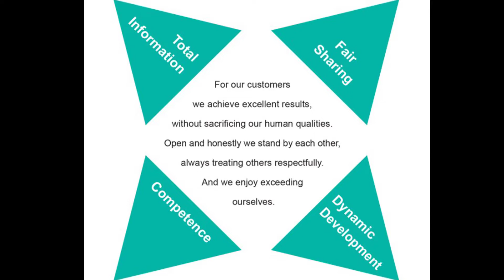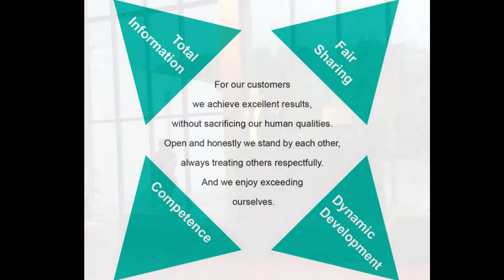FRABA's 100th Year Anniversary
Our CEO and owner, Christian Leeser, discusses FRABA's history, current values, and future outlook.